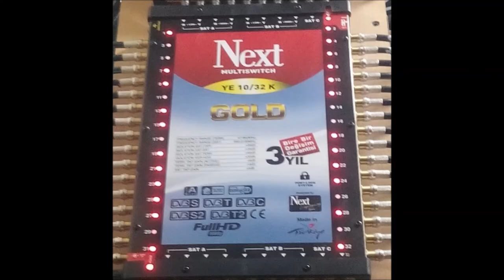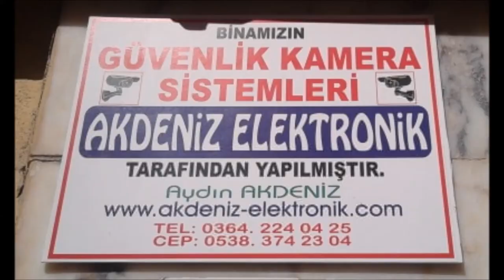Merkezi Uydu Sistemi ve Kamera Montaj Uygulamalarımız